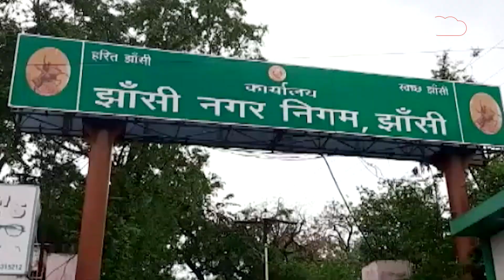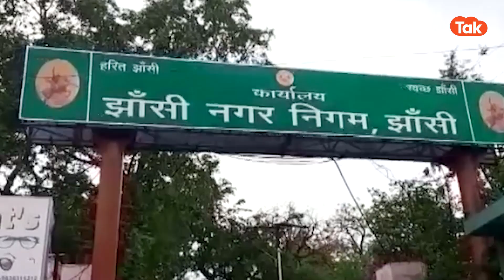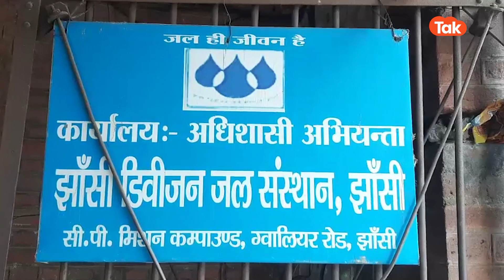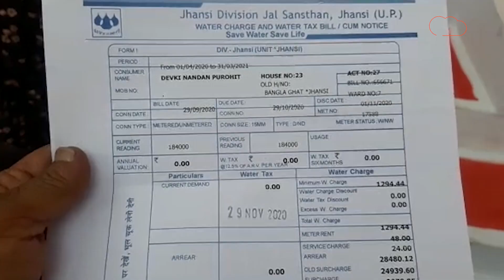Sawal Bundeli : जल संस्थान पर यहां के लोगों ने कर ही दिया केस... EP. - 7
झांसी के बंगलाघाट के रहने वाले लोगों ने पेयजल की समस्या के कारण जल संस्थान पर ही केस कर दिया। क्योंकि पाइप लाइन से पानी तो घरों में नहीं पहुंच रहा था जबकि बिल बराबर कई सालों तक लोगों को दिए गए।